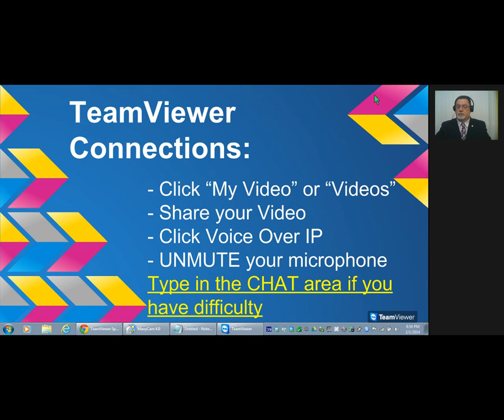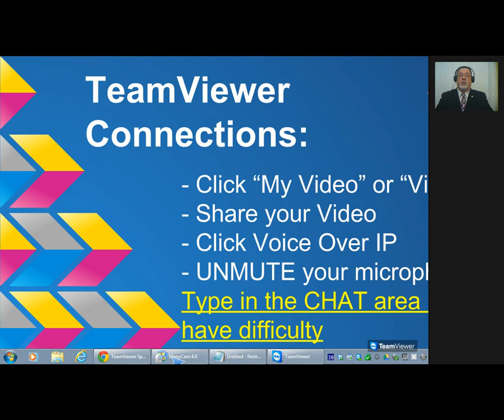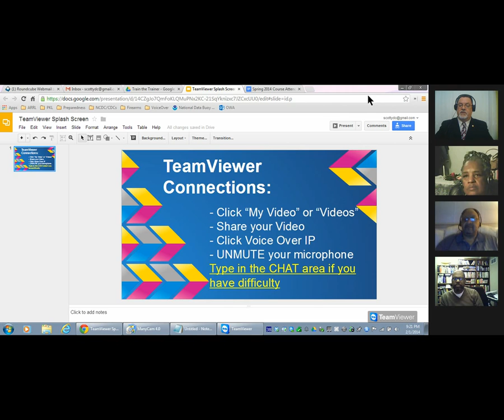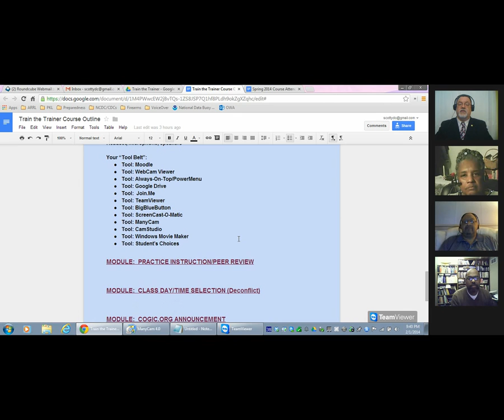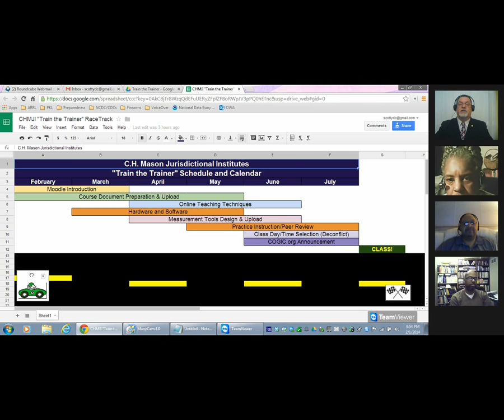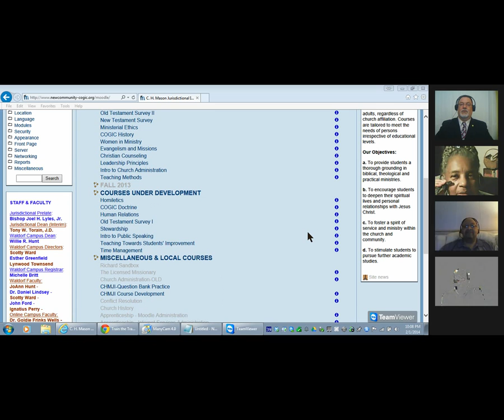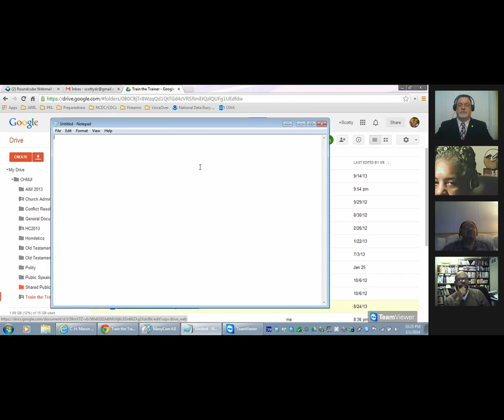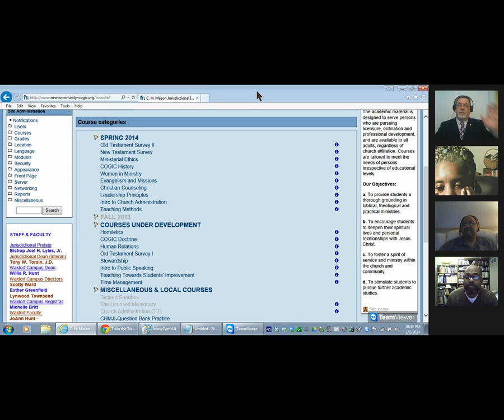CHMJI "Train the Trainer" Feb 2 Session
C.H. Mason Jurisdictional Institutes' online instructor training, Spring 2014.  We introduced ourselves, discussed the TeamViewer tool and some of its capabilities for teachers, then introduced the course outline, modules, and our course Gantt chart "Race Track" schedule.  Prayer begins the session at 19:00